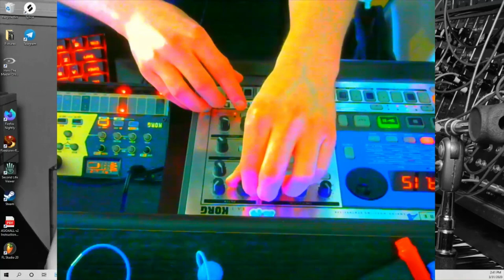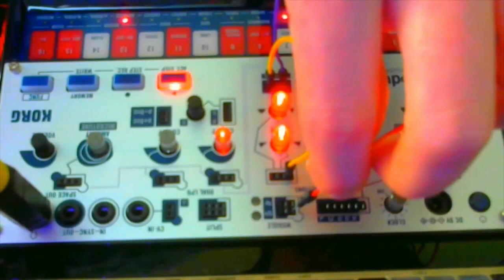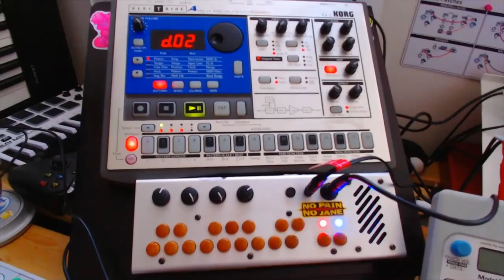[FULL COMPILATION] 2020 HARDWARE HODGEPODGE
A compilation of Lots toying around with synths and sampler videos, from March to December of 2020.